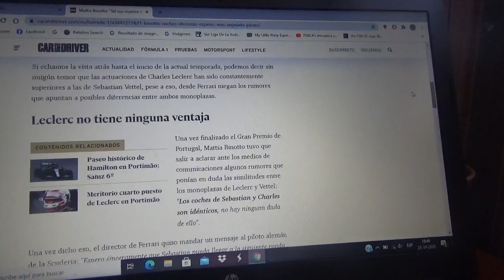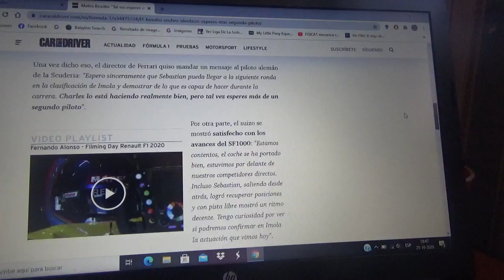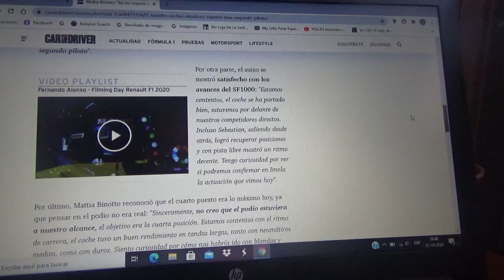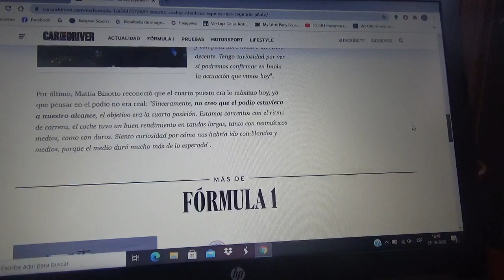Mattia Binotto asegura que las máquinas de son idénticas pero se espera mas de un 2° piloto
El máximo representante de Scuderia Ferrari niega que le de algún beneficio al corredor monegasco Charles Leclerc